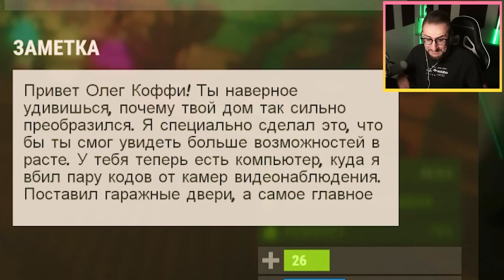НАШ ПЕРВЫЙ РЕЙД В РАСТ! НАЖИВАЕМ СЕБЕ ВРАГОВ В RUST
Добро пожаловать в RUST! Спустя 7 лет мы снова решили вернуться сюда! Наше опасное выживание начинается! Нас ждут опасные приключения, рейды и битвы за существование!